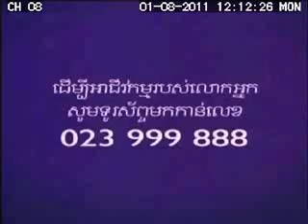Kiddy Nutritious Oil Kid Dancing30sec 01 Aug 11 TVCTN